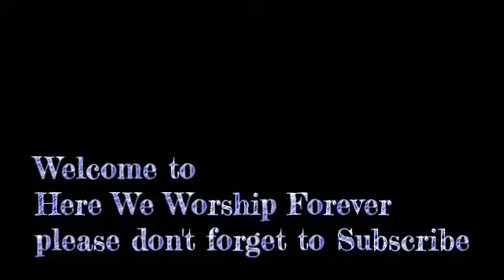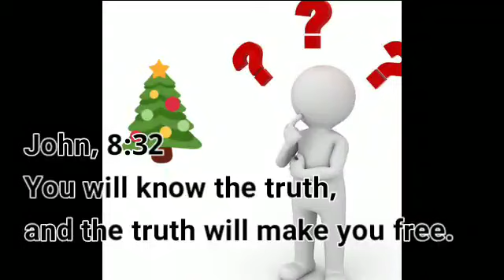Origine of Christmas pagan holiday #2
John, 8:32 - You will know the truth, and the truth will make you free.